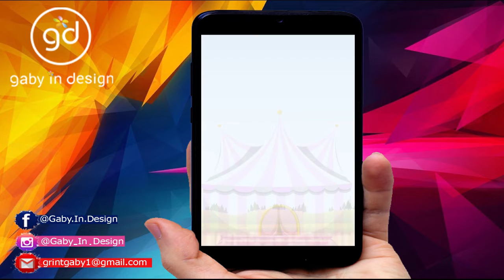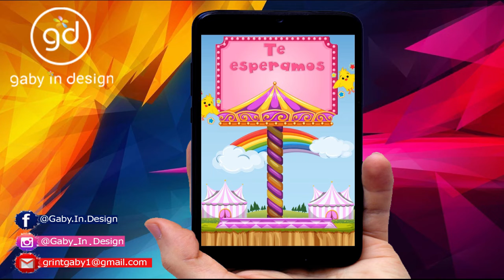PLIM PLIM (versión NIÑA) , invitación del payaso Plim Plim , invitación virtuaL, video animado